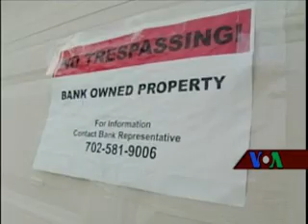AmLive02 11 09 Hindi Web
America Live